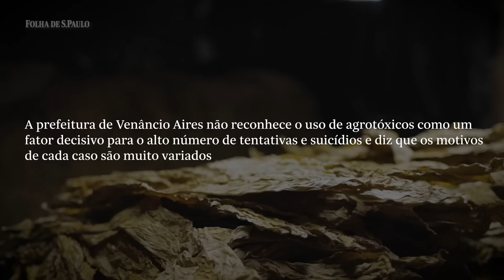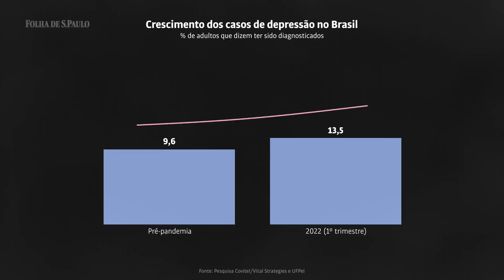Cidade no RS investiga as causas de seus altos níveis de depressão e suicídio | BRASIL NO DIVÃ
O primeiro capítulo da série Brasil no Divã conta a história de Venâncio Aires, cidade gaúcha onde casos de enforcamento já não chocam mais. O município de 72 mil habitantes tem uma das mais altas taxas de suicídios do Brasil, sendo agricultores suas vítimas mais comuns.

A realidade da região fumageira reflete um país que adoece mentalmente e acumula uma multidão de deprimidos e ansiosos e, consequentemente, de mortos: os suicídios dobraram de cerca de 7.000 para 14.000 nos últimos 20 anos, segundo o Datasus. Brasil no Divã é uma série de reportagens da Folha que discute o tamanho do problema da saúde mental no Brasil e como o nosso sistema público tem lidado com ele. Os novos capítulos serão publicados às segundas-feiras, até 22 de agosto.

ONDE PROCURAR AJUDA: O Mapa Saúde Mental mapeia diversos tipos de atendimento e o Centro de Valorização da Vida recebe ligações gratuitas e sigilosas 24 horas por dia no número 188